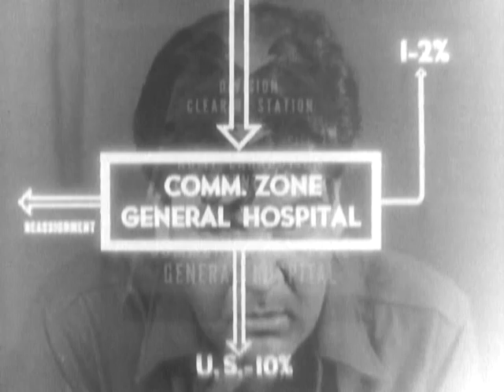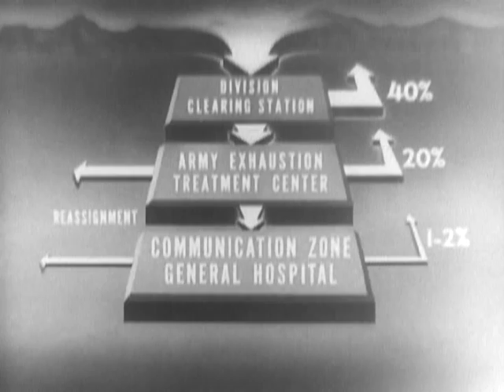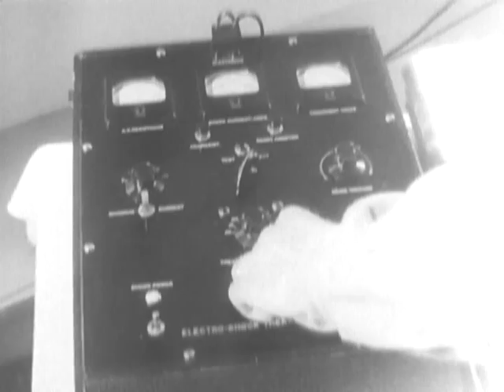Shades of Gray (Reel 7)